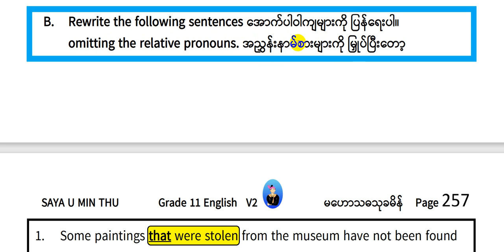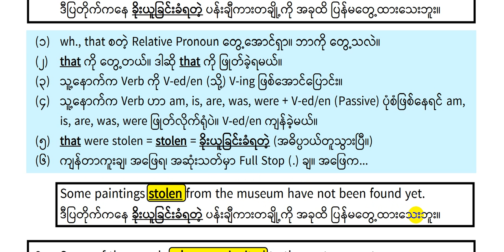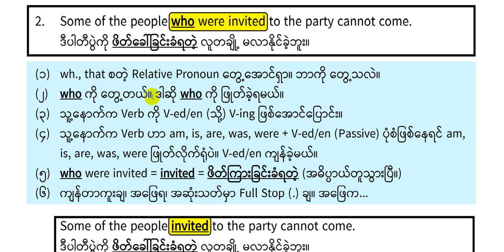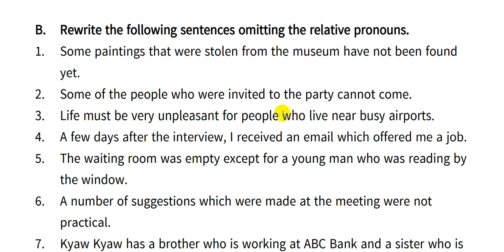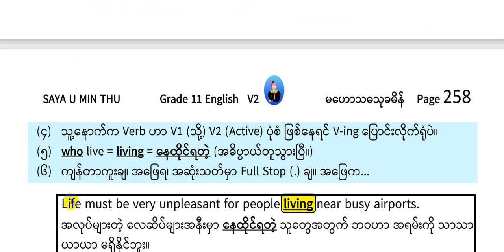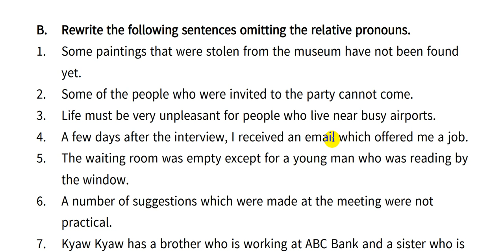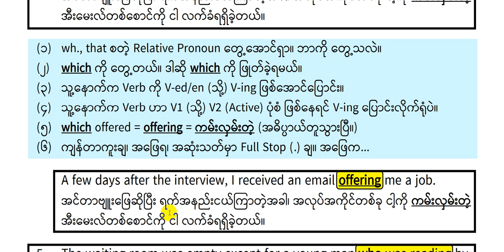04 Omission of Relative Pronouns Grade 11 English 5C Grammar: Grammar Forever; တက္ကသိုလ်ဝင်တန်း